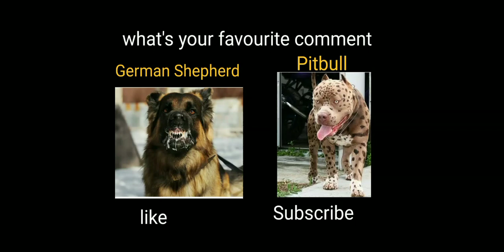Who is Win German Shepherd VS Pitbull.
rottweiler vs dogo argentino quien gana

rottweiler vs wolf

wolf vs dogo argentino

avengers hey mama song

bull terrier vs pitbull

dogo argentino versus pitbull

dogo argentino versus rottweiler

dogo argentino vs doberman

dogo argentino vs pitbull real fight

dogo argentino vs pitbull terrier fight

dogo vs

dogo vs pitbull terrier

dogo argentino fight

dogo argentino vs pitbull terrier americano

pitbull vs puma

pitbull vs tibetan mastiff real fight

tibetan mastiff fight real

dogo argentino vs kangal

dogo argentino vs rottweiler quien gana

dogo argentino vs tibetan mastiff fight

kangal vs dogo argentina

mastín tibetano

pitbull vs dogo

presa canario vs dogo argentino

puma vs dogo argentina

dogo argentino

dogo argentino vs puma

tibetan mastiff vs dogo argentino fight

dogo argentino vs pitbull

dogo argentino vs german shepherd

doberman vs dogo argentino

dogo

dogo vs pitbull real

tibetan mastiff vs wolf

dogo argentino vs rottweiler

pitbull vs dogo entino

argentino dog

fila brasileiro vs pitbull

kangal vs dogo pelea real

kurt vs pitbul

mastiff vs wolf

mote tyre wali cycle

pelea de dogo argentino con rottweiler

pitbull bite force

pitbull dog vs tibetan mastiff

pitbull versus tibetan mastiff

pitbull vs dogo argentino fight

pitbull vs dogo argentino real fight

puma vs dogo argentino

rottweiler vs dogo argentino

rottweiler vs pitbull real fight

thor movies

tibbat

tibetan mastiff

argentine dogo

argentino

argentino versus pitbull

babadam

babu cartoon

bhalu bhalu

bhoot

bitbul

bite force of dogs